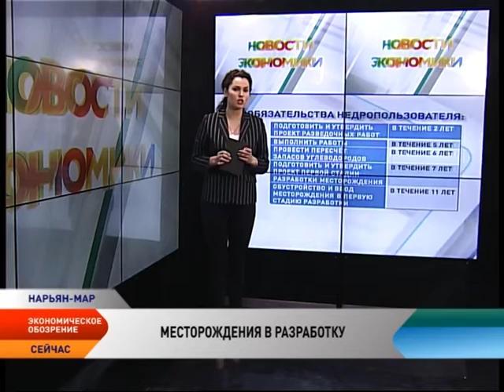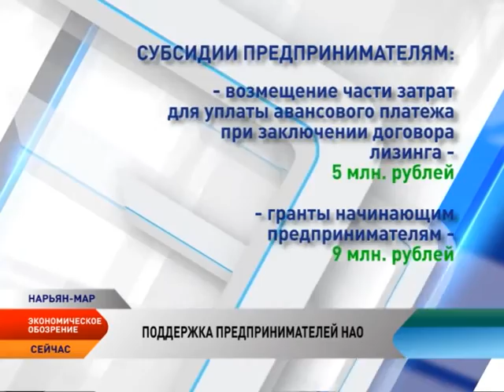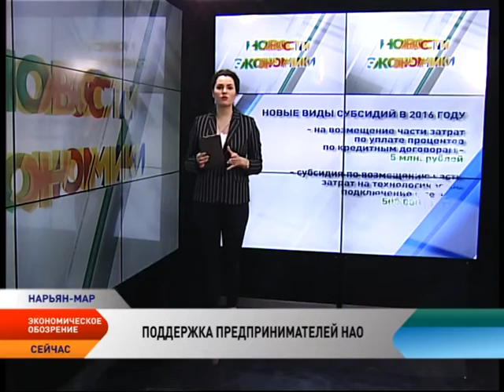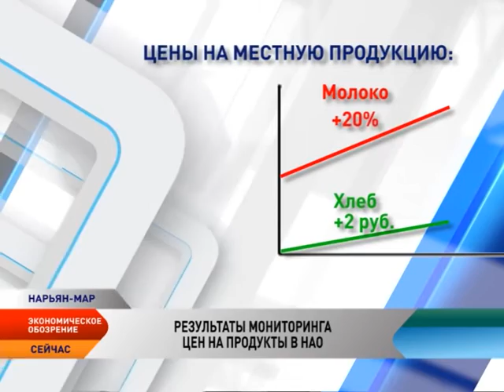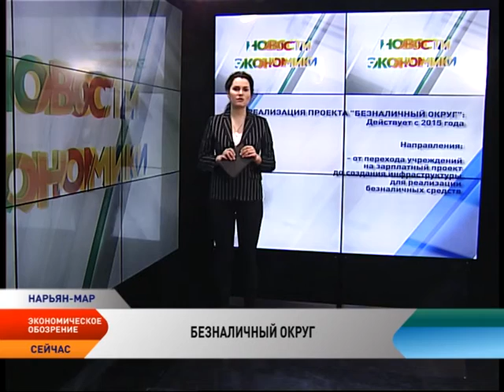Экономическое обозрение от 21.03.2016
Новости экономики в Ненецком округе:

Правительство России поручило Роснедрам выставить на аукцион Ванейвисский и Лаявожский участки недр в Ненецком округе.

В государственную программу округа «Развитие предпринимательской деятельности в Ненецком округе» внесены изменения.

На борьбу с безработицей и содействию занятости жителей НАО может быть направлена и еще одна мера.

Результаты мониторинга розничных цен на продукты в Ненецком округа обсудили на заседании межведомственной комиссии по доходам и оптимизации расходов.